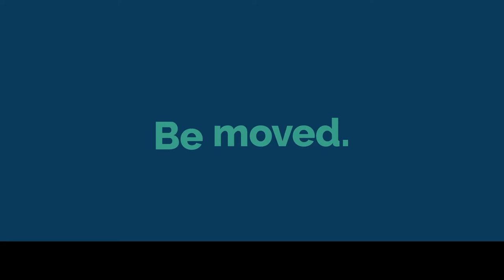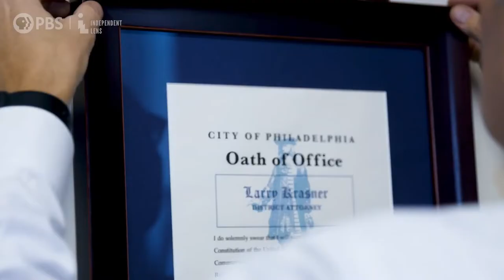Philly D.A.: The Making of The Landmark New Independent Lens Docuseries - Part 2 | AFI DOCS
Philly D.A.: The Making of The Landmark New Independent Lens Docuseries - Part 1 is viewable

This special two-part panel presents an in-depth, 360-degree exploration of the landmark eight-part docuseries PHILLY D.A. that has captivated audiences since its recent debut on INDEPENDENT LENS. In Part 2, Sherry Simpson, ITVS Senior Director, Engagement and Impact Innovation, moderates an up-to-the-moment conversation with the film team, highlighting the engagement and impact strategies employed on the series’ behalf, and talks to LaTonya Myers, who features prominently in the series, about how her life experiences have been impacted by the film.

Moderator:
Sherry Simpson, Senior Director, Engagement and Impact Innovation, ITVS

Panelists:
Javi DeBruin, Impact Producer (PHILLY D.A.)
Michael Gottwald, The Department of Motion Pictures, Producer (PHILLY D.A.)
Emmalee Hackshaw, Director of Community Engagement, Georgia Public Television
Travis E. Mitchell, Senior Vice President & Chief Content Officer, Maryland Public Television
LaTonya Myers, Founder, Above All Odds, Episode 4 film participant
Dawn Porter, Executive Producer (PHILLY D.A.)